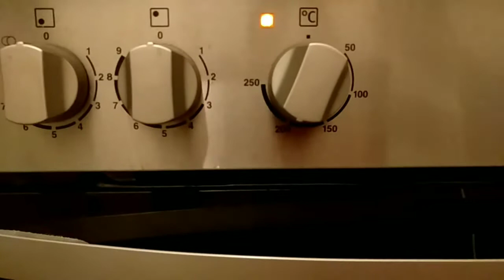Мясо по французски на сочной подложке. Индейка+цветная капуста.Puten,Blumenkohl(Turkey,cauliflower).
В данном видео я хочу поэкспериментировать вместе с вами и приготовить вкусной сочной мясо по-французски на подложке из цветной капусты.
Для рецепта понадобится:
-мясо 500 гр
-1 помидор
-сельдерей 100 гр
-тыква 80 гр
-2 небольшие луковицы
-1 морковь

# мясо по-французски# индейка и цветная капуста#